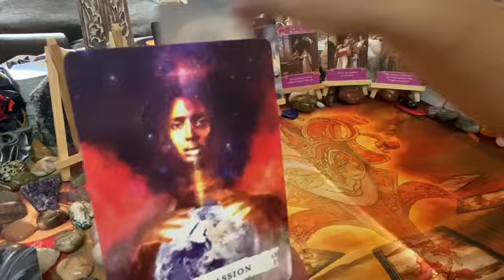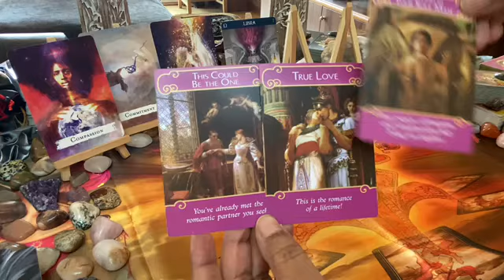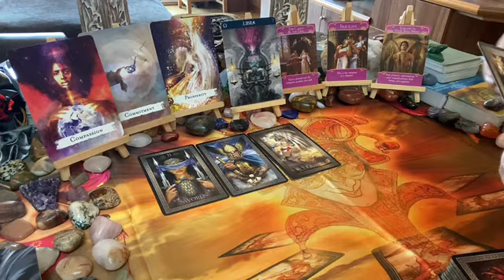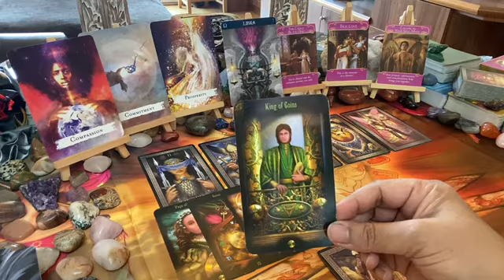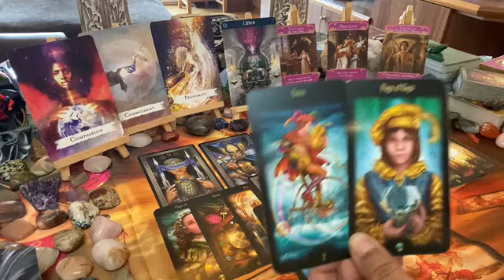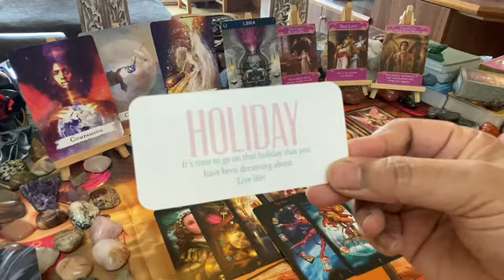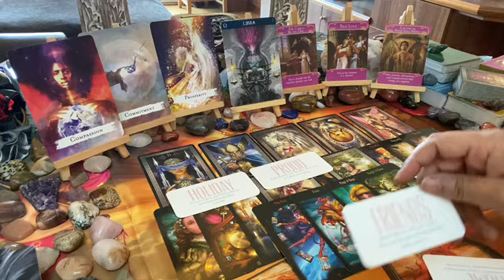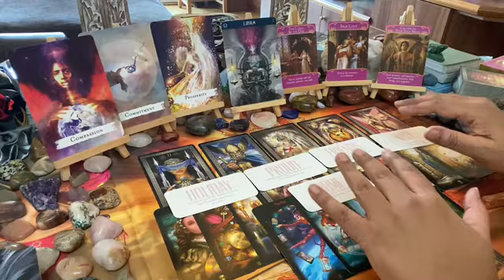LIBRA WEEKLY [January 2021] ~ Mon 04 – Sun 10: This could be the one – let down your guard 💘🥰💖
This is the Libra weekly love tarot message; this could be the one – let down your guard 💘🥰💖